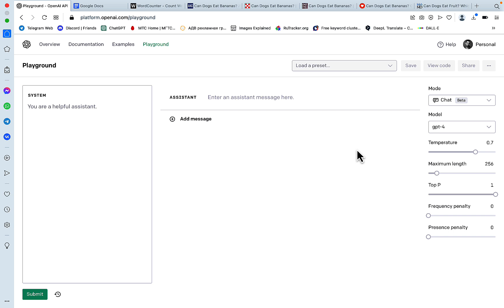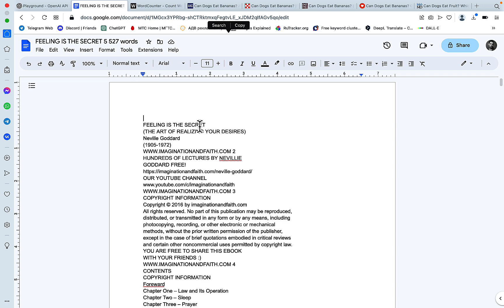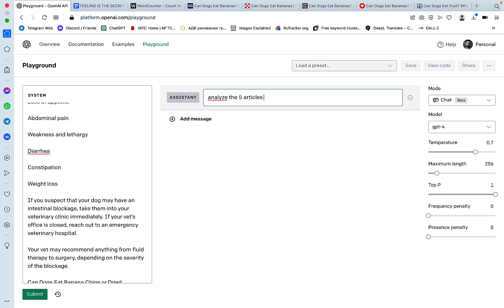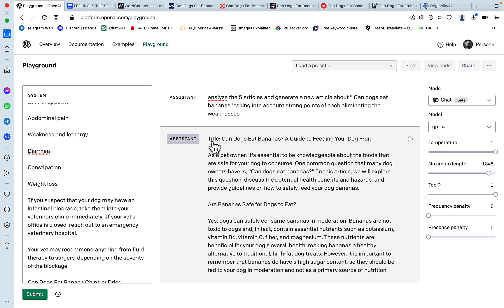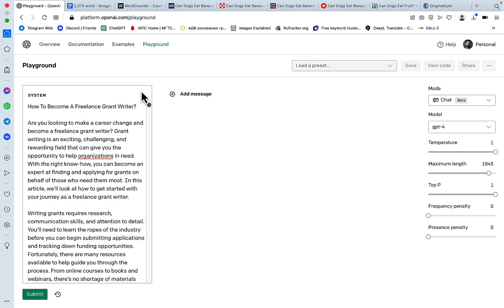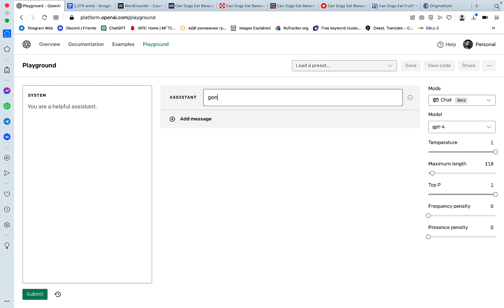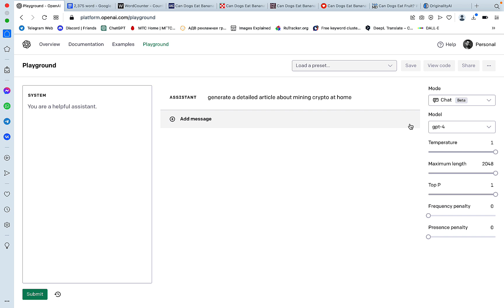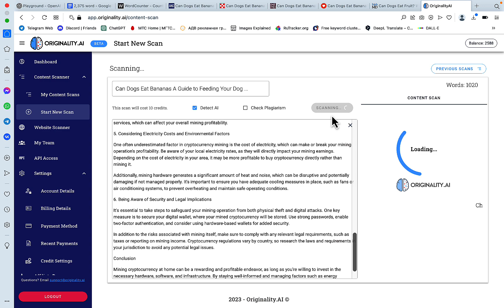🔥GPT-4 Summarises 5-7K Words!!!